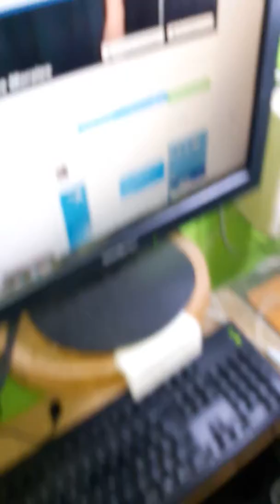Escrevendo com garra mecânica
Prótese